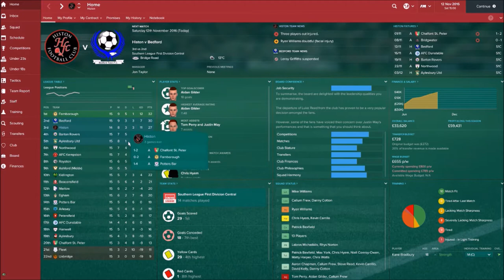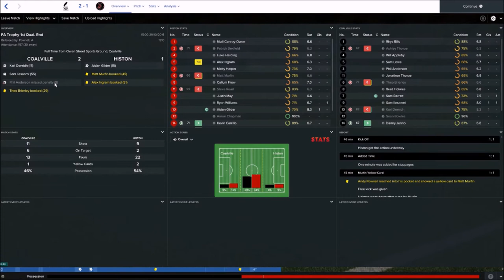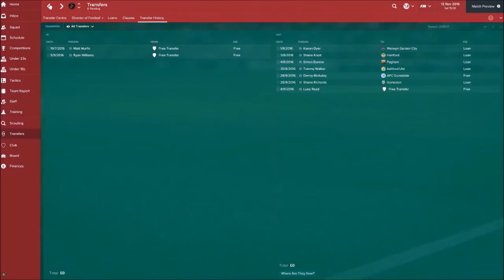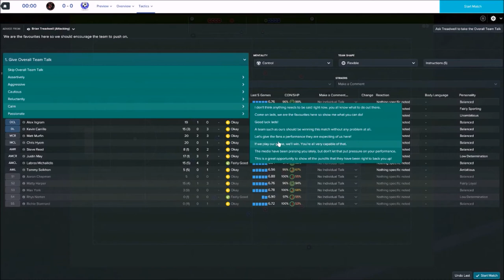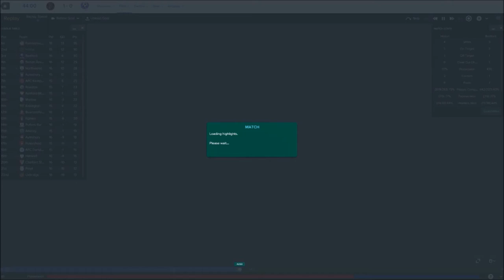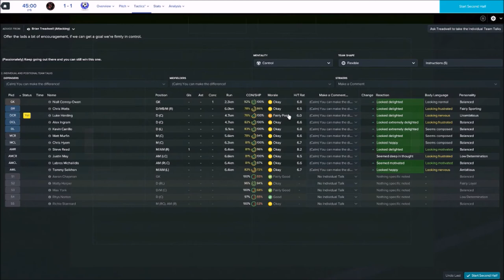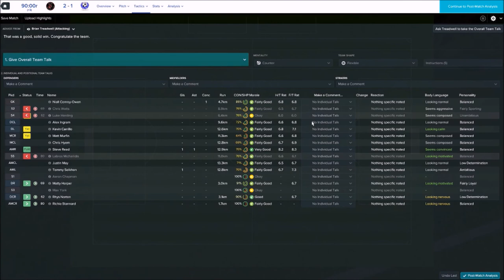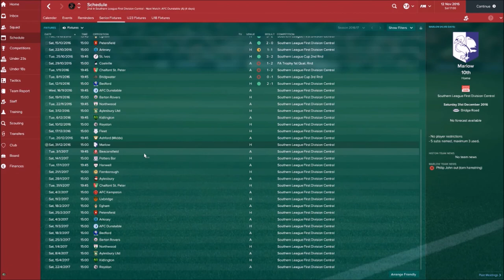Rebuilding Histon - Episode 4 : No Strikers!! (Bedford) | Football Manager 2017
A Football Manager series inspired by SecondYellowCard and Workthespace where I attempt to turn around Histon FC's fortunes after sliding down the league pyramid, and return them back to the top of the non-league tree and hopefully beyond into the football league.